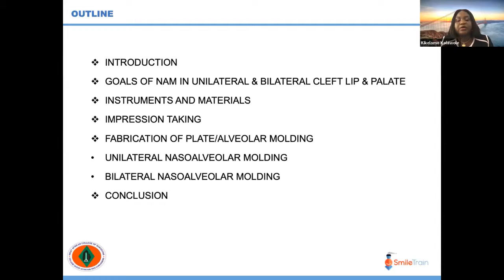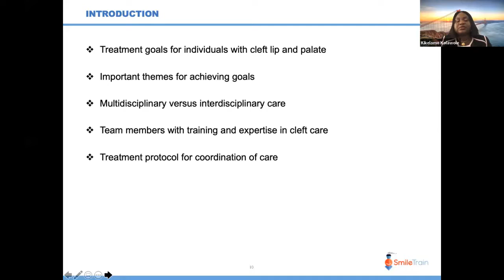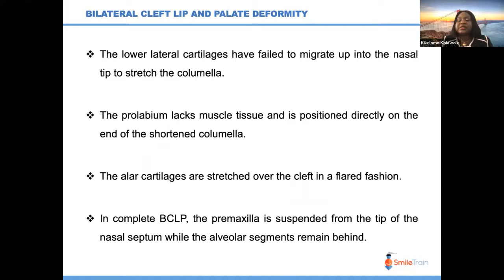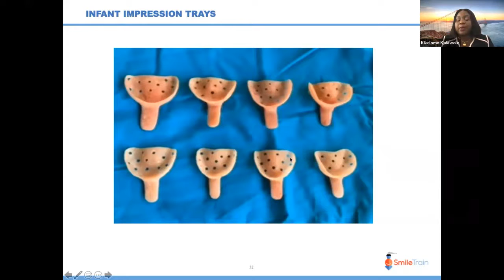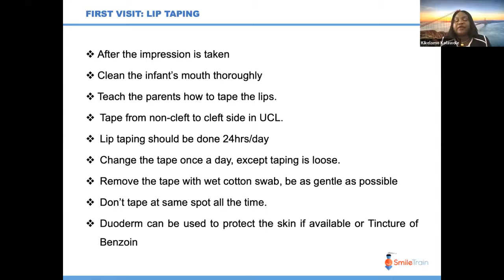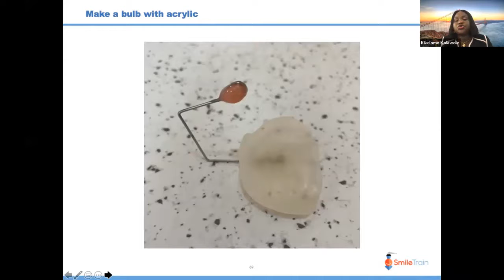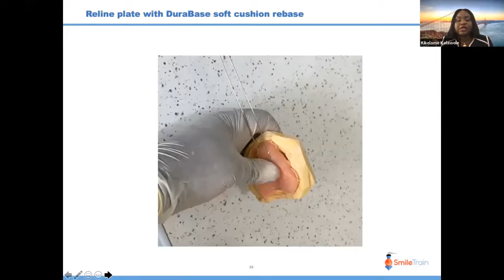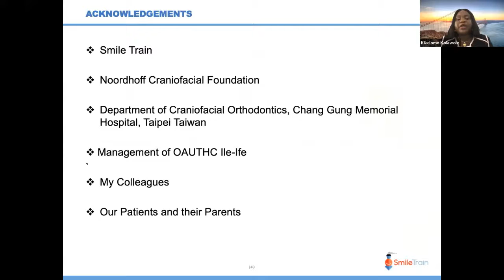Nasoalveolar molding for unilateral and bilateral Cleft Lip and Palate | 22nd March 2021